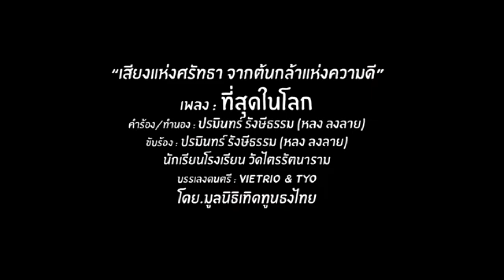จดทะเบียนที่BVI.!! ดาวเที่ยมไทยคมทำไมจดทะเบียนที่BVI.?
Line  : vihok001